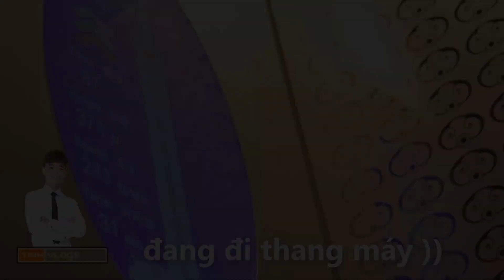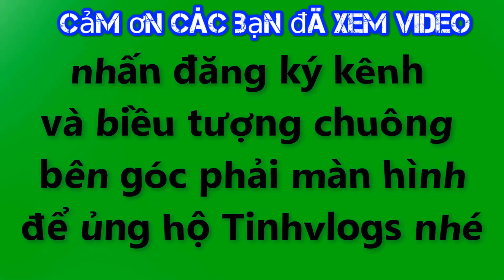khám phá tòa nhà teipei101 Xun đã bị gái xinh quyến rũ - Xun TV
Xun TV - khám phá tòa nhà teipei101 Xun đã bị gái xinh quyến rũ
►Chào tất cả mọi người. Mình là Xun đây. Đã 2 tuần rồi mới được gặp lại mọi người. Hôm nay hãy cùng Xun tiếp tục tìm hiểu những địa điểm thú vị ở Đài Bắc - Đài Loan nghen.
►Bắt đầu buổi sáng tại con đường Luosifu gần cạnh Đại Học Quốc Gia Đài Loan, Xụntv khởi đầu bằng món bánh bao kẹp thịt heo guabao nổi tiếng 藍家割包. Sáng nào cũng có nhiều người đứng xếp hàng đợi chờ những chiếc bánh bao nóng hổi. Món này còn có tên là "hổ cắn heo", vì vỏ bánh mở ra giống cái miệng con hổ đang cắn đầy nhân thịt heo bên trong. Vỏ bánh bao thơm men xốp mềm, bên trong kẹp nhân thịt heo kho thơm mùi tương đậu, dưa chua, 1 chút hành ngò và đậu phộng cà nhuyễn. Một món ăn khá phổ biến và được nhiều người Đài Loan lựa chọn cho buổi sáng.
Giá 60 TWD~ 45.000đ/cái. Địa chỉ: 2G8M+72 Đài Bắc, Đài Loan (Dán phần này vào thanh tìm kiếm google map nghen)
►Đối diện tiệm guabao là 1 tiệm cũng không kém phần nổi tiếng khác -Tiệm sữa tươi trân châu đường đen của ông Trần Tam Đỉnh. Mỗi ngày tiệm có thể bán tới 3.000 ly. Vì tiệm phục vụ theo kiểu gia đình và lúc nào cũng đông khách nên cách phục vụ cũng không niềm nở lắm, được cái thao tác rất nhanh, chỉ xếp hàng 5 đến 10 phút là được. Sữa tươi khá bình thường nhưng trân châu đường đen mềm dẻo lắm, âm ấm và khen khét đặc trưng của đường đen cháy. Khi uống Xun thường phải quậy đều lên, chứ nếu không quậy thì vị đường đen quá gắt sẽ khiến mình khó chịu. Giá cho một ly sữa tươi trân châu đường đen là 40 TWD ~ 30.000đ.
►Trên đường đi bộ thì Xuntv bắt gặp 1 chị đang làm trầu cau trên vỉa hè. Ăn trầu cau là một thói quen của nhiều người lớn ở Đài Loan, một số người trẻ cũng còn giữ thói quen này. Cũng giống như ở Việt Nam, người ta sẽ quét 1 ít vôi vào lá trầu và quấn quanh 1 trái cau nhỏ. Lần đầu tiên tui thử ăn trầu đó, hỡi ôi. Ai muốn biết cảm giác của tui khi ăn ra sao ko :((
►Trời Đài Loan đợt Xuntv đi cứ mưa hoài, se se lạnh nên rất hợp để ăn lẩu... lẩu tàu hủ thúi với huyết vịt. Gọi là lẩu nhưng nồi lẩu bé bé, có thêm huyết vịt và nấm kim châm nữa. Trời vừa mưa, ngồi húp hà nồi lẩu nóng, cay cay ta nói nó đã. Giá 1 nồi lẩu mini là 100 TWD (~ 76.000 đồng), nấm thêm là 30 TWD (~22.000đ). Chủ quán không biết tiếng anh nên bạn muốn ăn gì có thể chuẩn bị sẵn hình ảnh và nhờ họ đánh dấu vô tờ giấy menu giúp nha.
Địa chỉ: 2G7M+QF Đài Bắc, Đài Loan
►Ghé thăm tháp Đài Bắc 101 (Taipei 101) vào chiều hôm đó. Xuntv mua vé online trước nên không xếp hàng lâu. Bạn có thể mua ở DiVui, KKday, Klook,... giá sẽ rẻ hơn tầm 5-15%.
Tháp Đài Bắc 101 được thiết kế đậm chất Á Đông, với nhiều ý nghĩa liên quan đến sự may mắn, thành công và là biểu tượng cho sự phát triển và thịnh vượng của Đài Loan. Nơi đây từng giữ danh hiệu tòa nhà cao nhất thế giới từ năm 2004 đến năm 2010. Điểm tham quan thú vị nhất trong tòa nhà này chính là con lắc bằng thép nặng hơn 700 tấn giúp kết cấu tòa nhà chịu đựng được những chấn động lớn hơn mà vẫn tiết kiệm được vật liệu. Mọi người có thể xem thêm video phần sau để rõ hơn nghen.hjhj
Mình là Xun. Thích du lịch và ăn uống.
© Copyright by Tỉnh (Do Not Reup)